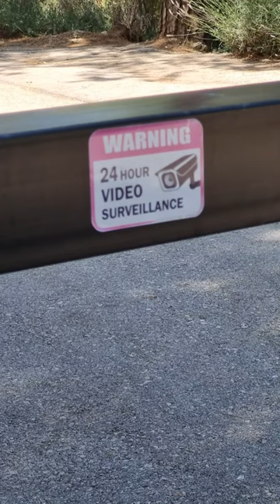EP074 Rexo trying to avoid the video surveillance of a VIP ramp